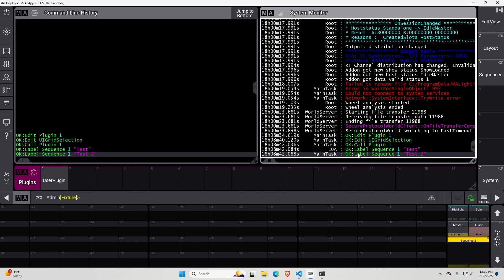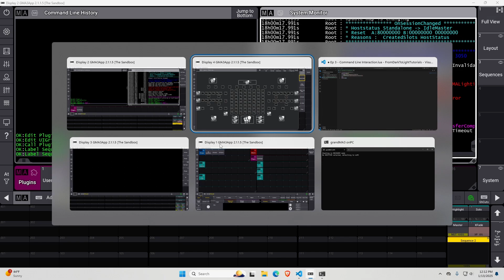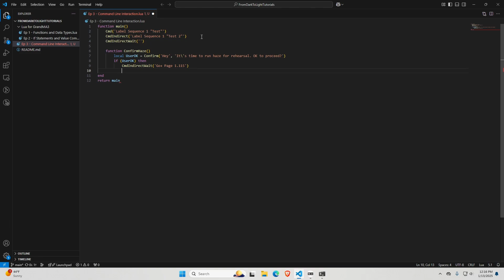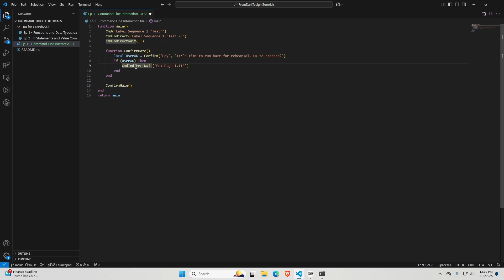Lua for MA3 Ep 3 - Command Line Interaction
In this video I'm talking about how to interact with the MA3 command line from Lua and the differences between different types of MA3 system tasks and how they pertain to our use of Lua. I'll also show you how to build the first truly useful plugin of the series!

I'm using GrandMA3 OnPC version 2.1.1.5 and Lua 5.1 in this video.

"[John the Baptist] was not the light, but came to bear witness about the light." - John 1: 8

Chapters
0:00 Intro
1:05 Cmd and CmdIndirect
2:19 Lua vs MainTask
4:54 The Solution - CmdIndirectWait
5:40 Comparison of the Three
5:57 Real-Life Example
6:08 The Story
7:03 Writing the Plugin
8:33 Running the Plugin
8:48 Comparison of Cmd Functions
9:36 How I Use ConfirmHaze
10:15 Outro